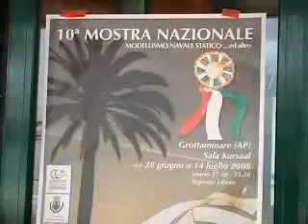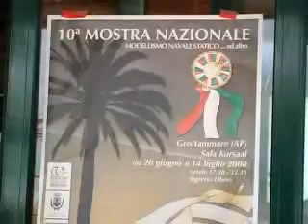Grottammare - "Modellismo navale"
Tutti pazzi per le miniature: al Kursaal arriva la 10° edizione della fiera del modellismo navale e non solo, per un totale di 400 opere in esposizione_Redazione - 19/06/2008